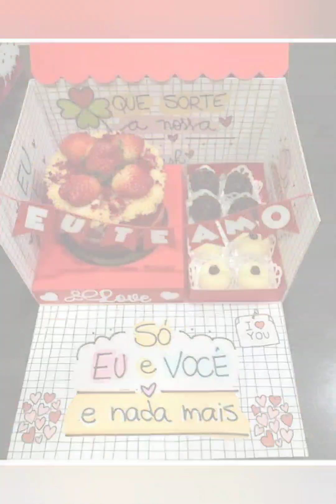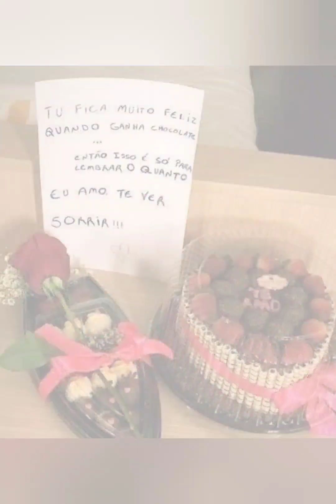Inspirações para dia dos namorados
as melhores inspirações para você arrasar no dia dos namorados